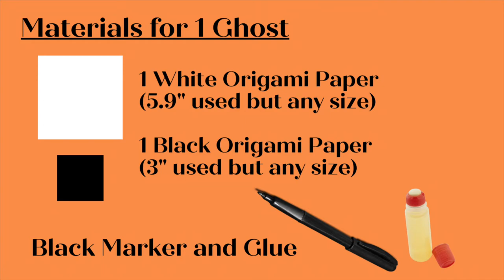EASY! Origami Halloween Ghost: Creative Exploration for Fun, Relaxation and Self-Care for All!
Engaging in creative process enables us to connect with ourselves in a nonconventional way and promote mindfulness. Easy Origami is a perfect way to have fun, relax and enjoy the moment by yourself or with others!

For this model, all you need is 1 sheets of Origami papers (any size), and markers, but if you do not have Origami papers, you can use any paper you have with you. Just make sure the paper is square.